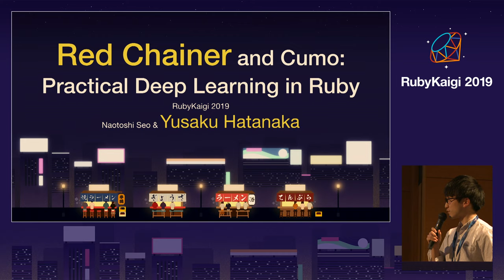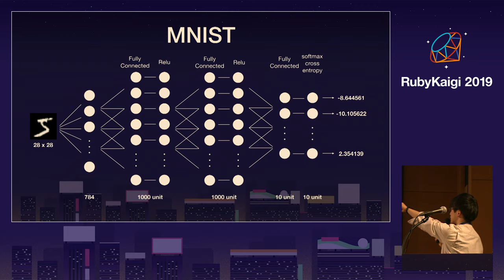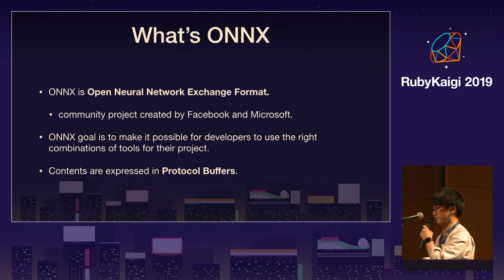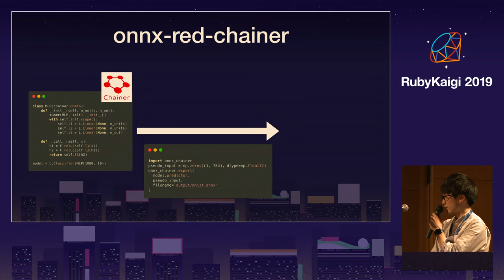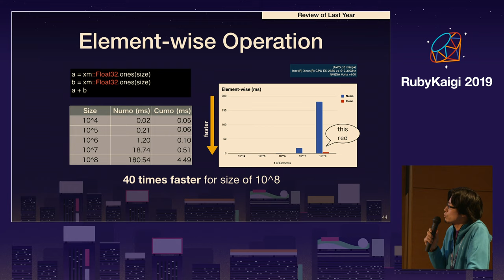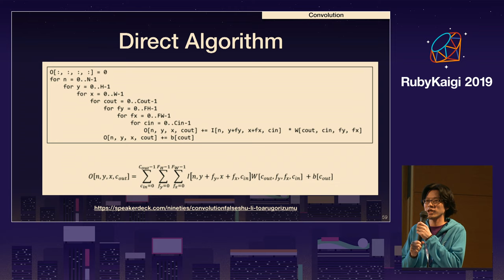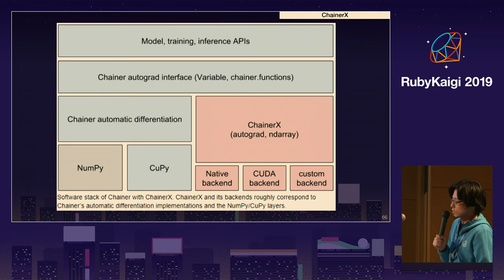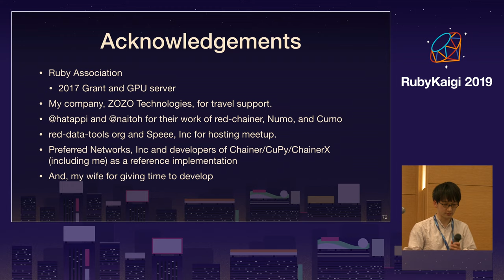[JA] Red Chainer and Cumo: Practical Deep Learning in Ruby / @sonots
Naotoshi Seo @sonots, Yusaku Hatanaka @hatappi

We will introduce Red Chainer which is a deep learning framework purely written in Ruby and Cumo which is GPU aware fast numerical library for Ruby, and talk about their evolutions.

In this talk, we describe:

Current status about Deep Learning and Scientific Computing in Ruby.
Introduction about Red Chainer project.
Introduction of the ONNX data format, and automatic generation of Ruby codes by supporting ONNX with Red Chainer.
Introduction about Cumo project, and its support in Red Chainer.
Recent updates about supporting Fast Convolutional Neural Networks in Red Chainer.
Also, @sonots talks about ChainerX and a plan to make a further faster deep learning with its ruby bindings.